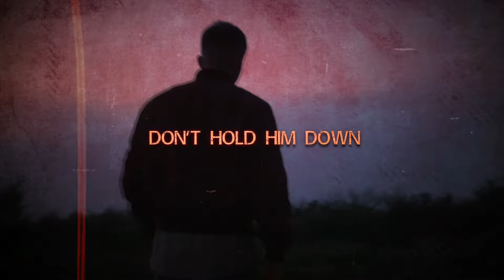Julian Scott - One Way Street (Feat. Mark Wyett) - Official Music Video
Words & Music: Julian Scott
Lead Vocals: Mark Wyett